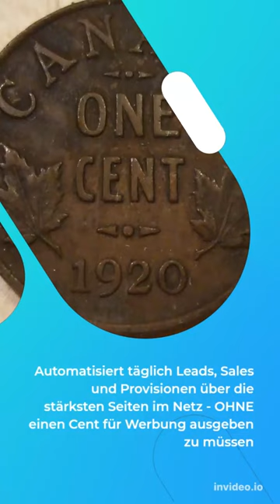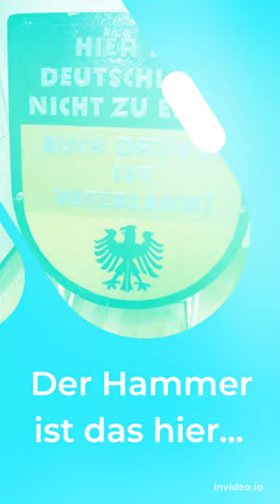Online Business mit der Revolution im Internet Marketing​​​​​​​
Simple Profit - Die Amazon Kindle Strategie

KOSTENLOSE WERBUNG​​​​​​​
​​​​​​​Gewinne Amazon als exklusiven Partner und schalte auf den mächtigsten Plattformen wie Google, Bing, Yahoo, kostenlose Werbung. Inklusive live Beweis & Bauanleitung für KOSTENLOSE Werbung von Google Adwords!

Direkt in den TOP 10 Suchergebnissen bei Google, ohne SEO Maßnahmen und lästiges Optimieren, trotzdem täglich kaufstarke kostenlose Besucher über Suchmaschinen​​​​​​​

Der Hammer ist das hier...
... KEINE Website nötig
... KEINE Email Liste
... KEINE Facebook AD und Anzeigen
... KEINE Vorkenntnisse nötig
​​​​​​​... SOFORT ERGEBNISSE